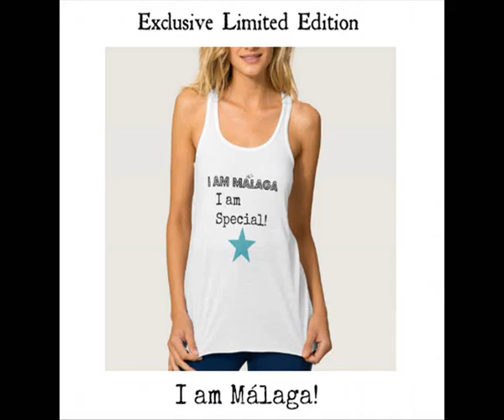ENTREVISTA AL MALAGUEÑO RUBÉN BONILLA SIERRA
"Alguna vez has soñado con cambiar algo en tu vida, con hacer algo que te hace feliz? Has perseguido un sueño? Mi sueño se llama Berklee College Music. Mi nombre es Rubén Bonilla y tengo 23 años. Soy Músico. Hace un año me presenté a la audición que Berklee hizo en Valencia y dos meses más tarde recibí una noticia que cambiaría mi vida como músico. Fui aceptado en la Universidad más importante del mundo".
Así describe este músico malagueño su proyecto, que puedes financiar entrando